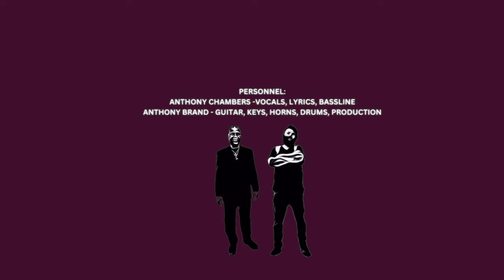"DST (Daylight Savings Time)" - Tony Chambers - New Reggae 2024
First Single from Reggae artist AnthonyChambers "DST"
King Street Records, 2024
Hampton Roads, VA
Personnel:
Anthony Chambers - Lyrics, Vocals, Bassline
Anthony Brand - Keys, Guitar, Horns, Drums, Production